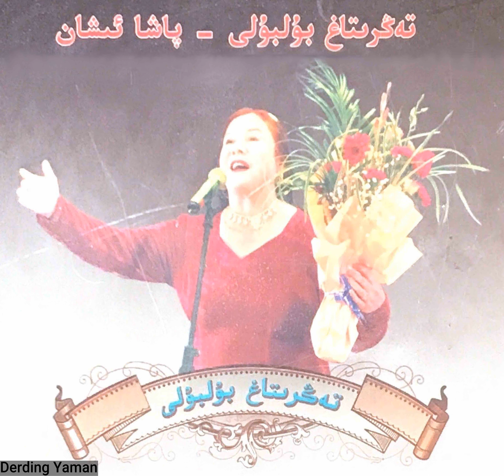Derding Yaman - Pasha Ishan